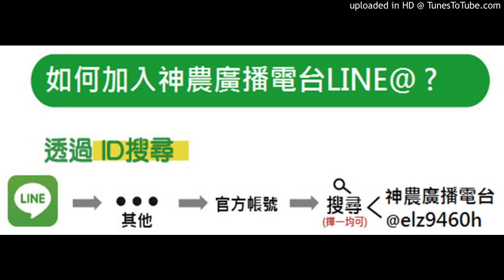神農補給站 20191126 (上)